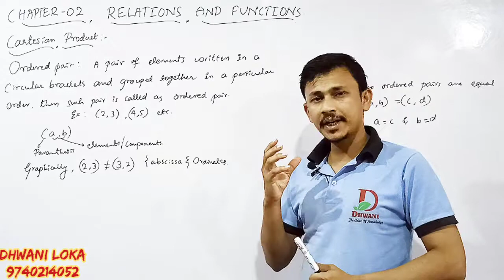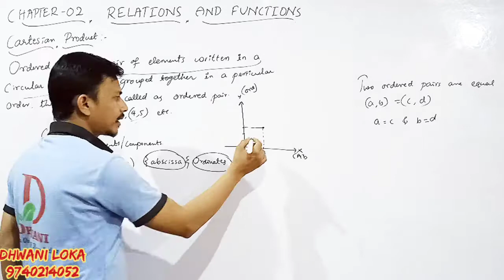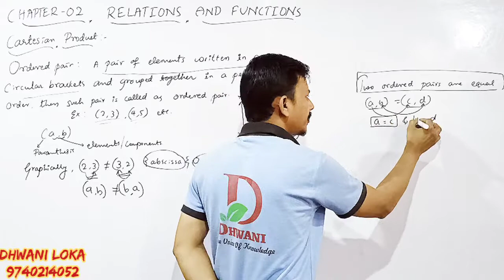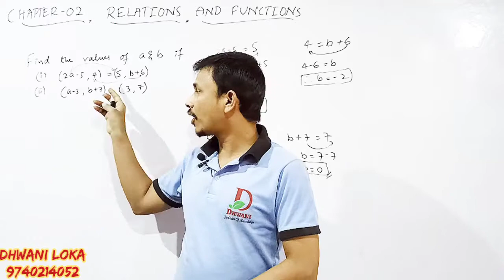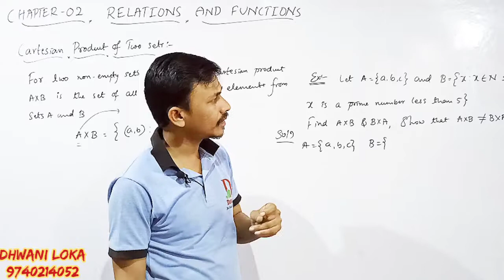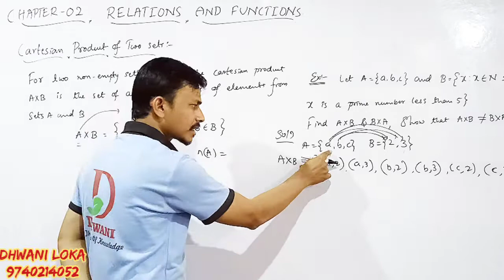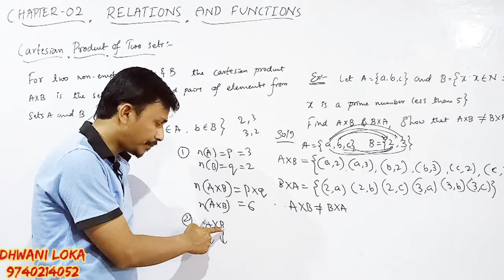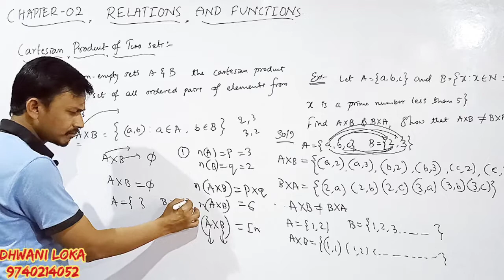Relations And Functions//Part 03//Class XI//In Kannada and English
Ordered pair and Cartesian product of two sets